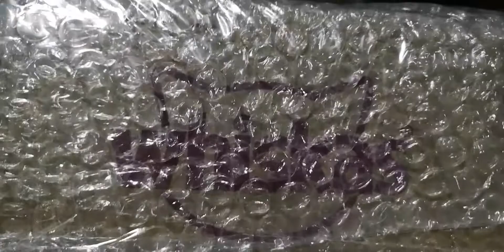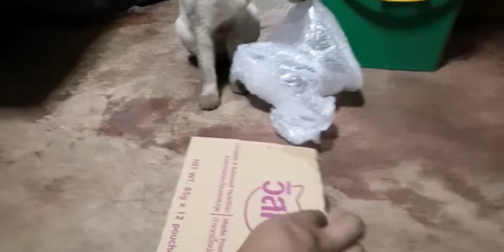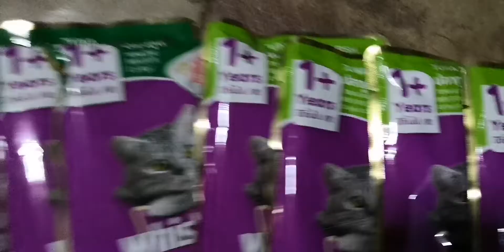Unboxing Whiskas wetfood from shoppee